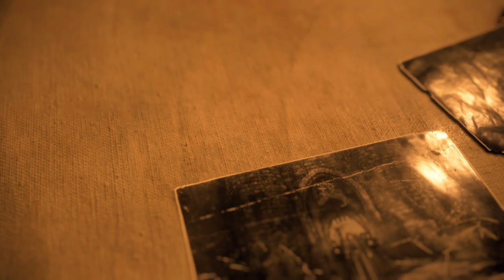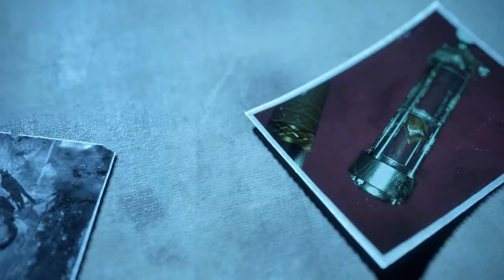Resident 4 Remake speedrun 18 Hours